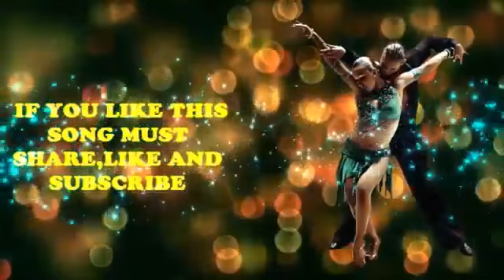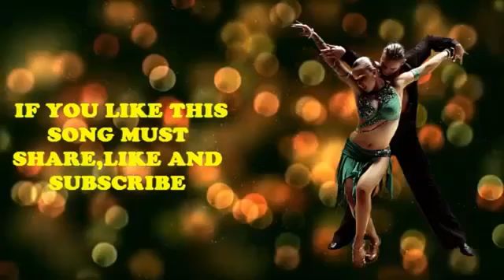Ami Ek Pagla chele\ Ami Ek boul chele! Purulia Bangla song DJ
All in=1